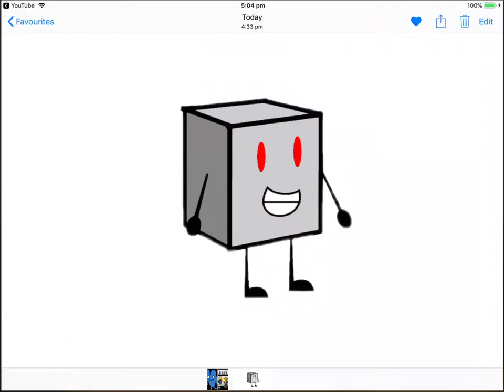My look for Halloween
This was the only idea I think of for my Halloween look